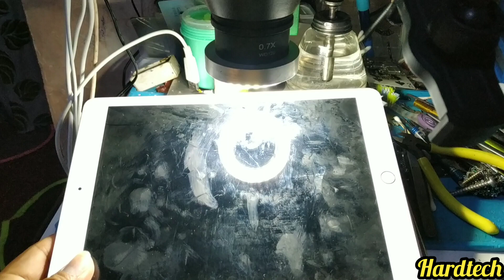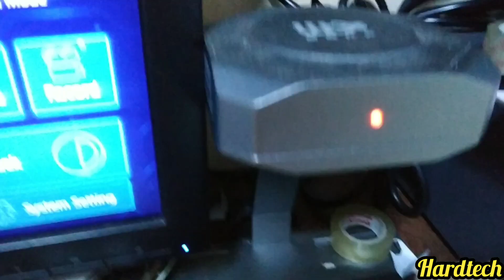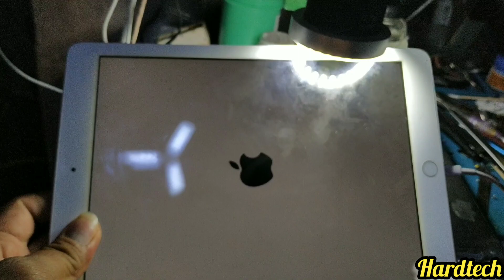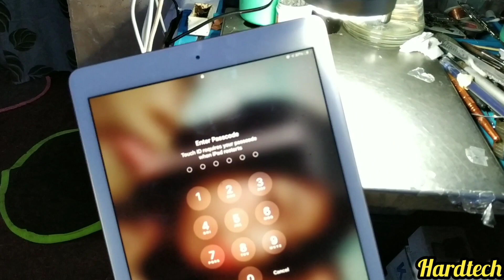TUTORIALS FOR REPAIR CELLPHONE TABLET TAGALOG VIDEO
Welcome to the "​​Hardtech Repair" Official Channel.

I always Repair tutorial solution restoration old cell phone, New Broken phone, Destroyed phone, Broken Smartphone. Restoration All models Like Samsung, iPhone, poco, Oppo, Vivo, Huawei, Xiaomi, Redmi, Reame, MI, Tecno, Infinix, Asus ... And much more! Technology,

Please Note: "Hardtech Repair" assumes no liability for your phone damage due to any of the information contained in this video.